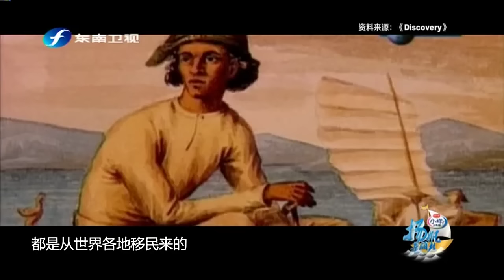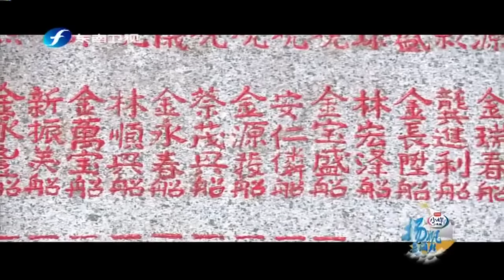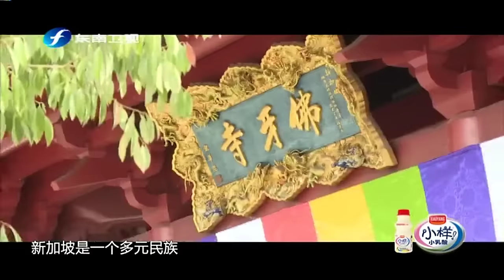20150528 扬帆走海丝 第8集 移民国家新加坡的多元文化魅力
“2015重走海上丝绸之路”活动，由著名航海人翟墨领航，计划从2015年4月20日开始，从中国福建启航，经过新加坡、马来西亚、斯里兰卡、塞舍尔、马耳他、埃及、希腊等7个国家，最终到达目的地意大利。节目将全景展现“2015重走海上丝绸之路”活动的万里航行，并邀请国内外文化名人参与，共同带领观众领略各国人文风光，展现中华文化对外交流。节目与活动将从经贸文化视角，发现探索21世纪海上丝绸之路、中国与世界、世界与中国的密切联系、动人故事与辉煌未来。